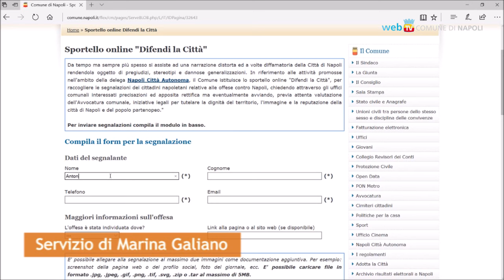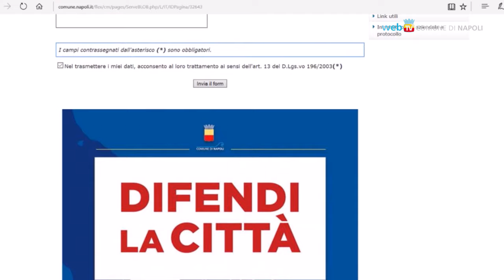Difendi la Città, il Comune attiva uno sportello online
Sul portale istituzionale del Comune è attivo lo sportello 'Difendi la Città': i cittadini sono chiamati a contribuire segnalando casi lesivi dell'immagine e della reputazione di Napoli.